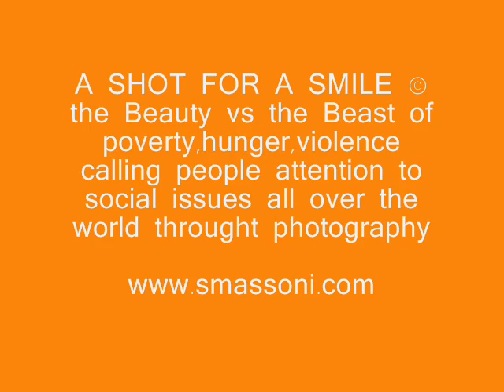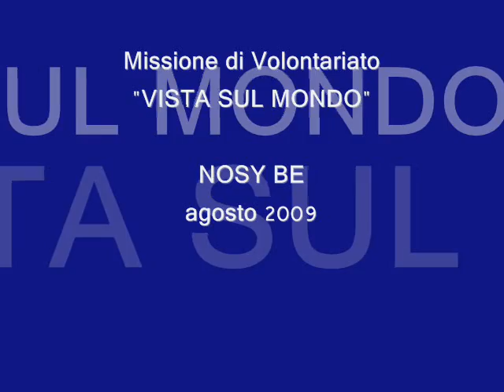Sad Eyes, Bruce Springsteen - a Shot for a Smile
"A SHOT FOR A SMILE ©", MY NO PROFIT PHOTOGRAPHY CONCEPT
photo&video by Stefania Isabella Massoni